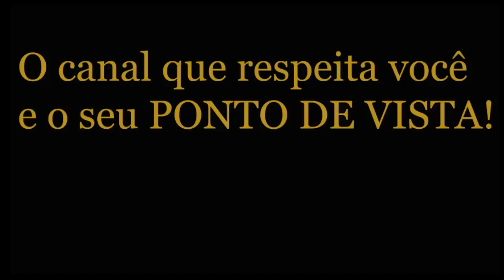André Massolini - Devo esperar a pessoa quebrar a cara e voltar ou seguir minha vida?